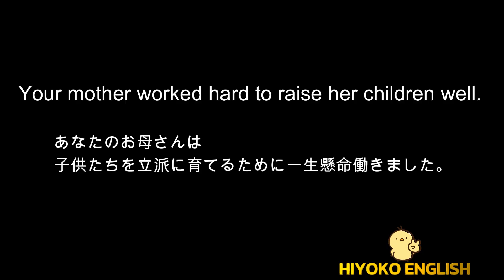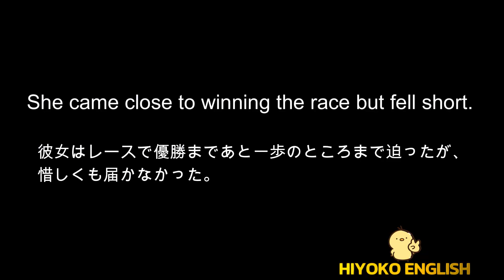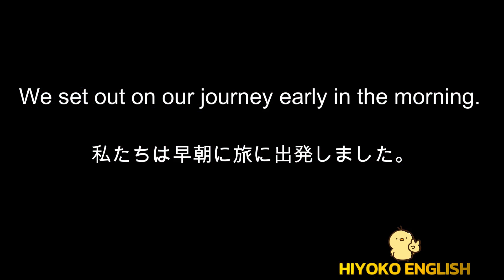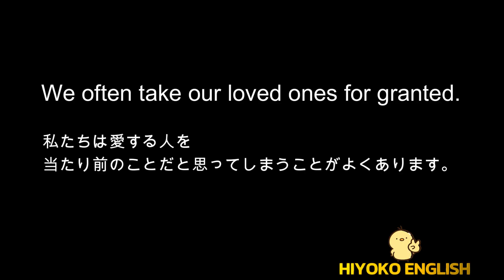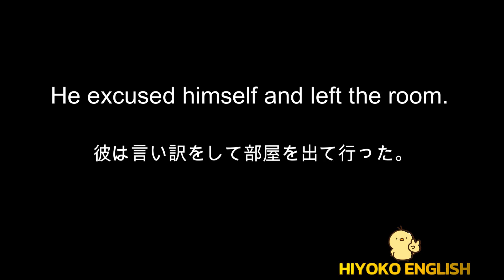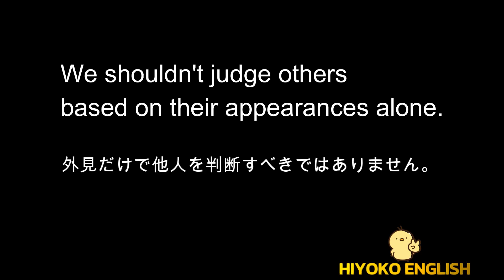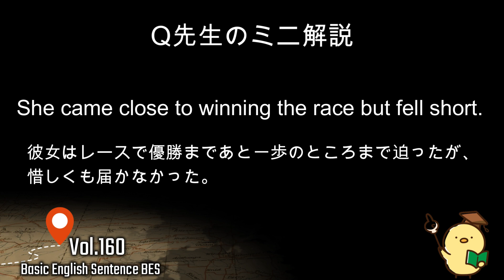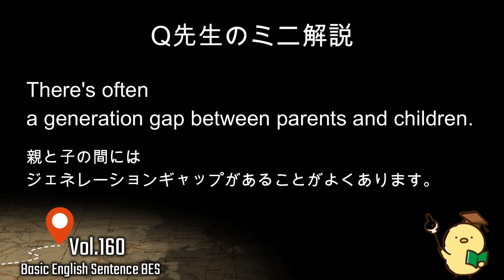[英語耳養成講座] 毎日の基礎英語リスニング BES- Basic English Sentence- 第160回 [TOEIC・英検対策][聞き流し対応版] おまけ解説付き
今週の速度は
１人目         速度  :1
２・３・４人目 速度 :0.9

・・・と従来通りの２段階の速度設定となっております。